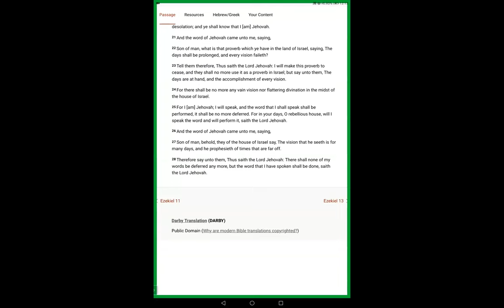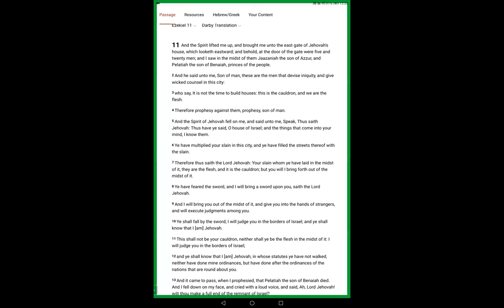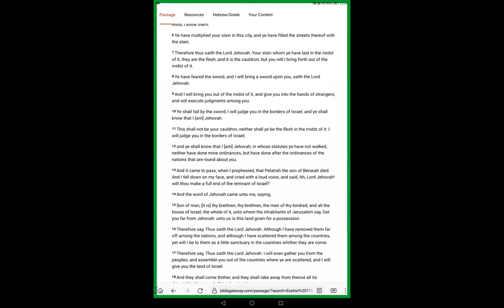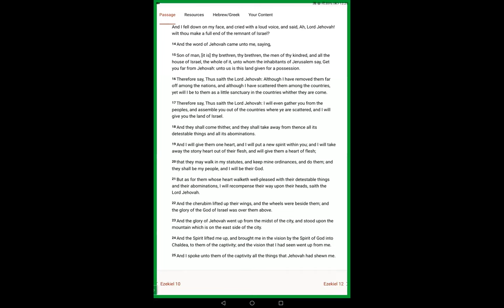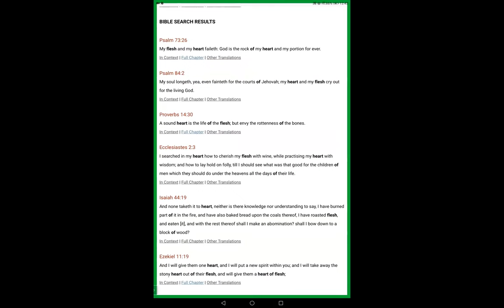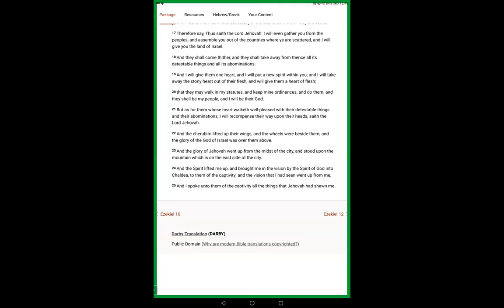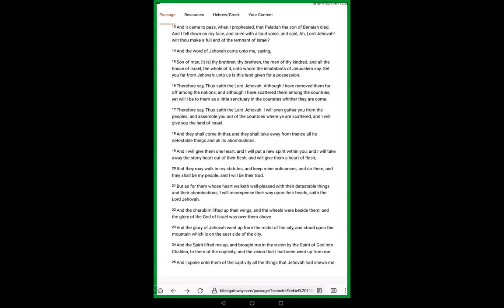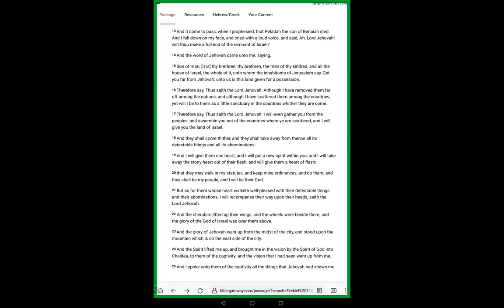Ezekiel 11 part2 A Heart of Loving Kindness Truth and Goodness, ye are My People, I am your GOD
Ezekiel 11v1 And the Spirit lifted me up, and brought me unto the east gate of Jehovah's house, which looketh eastward; and behold, at the door of the gate were five and twenty men; and I saw in the midst of them Jaazaniah the son of Azzur, and Pelatiah the son of Benaiah, princes of the people.

2 And he said unto me, Son of man, these are the men that devise iniquity, and give wicked counsel in this city:

3 who say, It is not the time to build houses: this is the cauldron, and we are the flesh.

4 Therefore prophesy against them, prophesy, son of man.

5 And the Spirit of Jehovah fell on me, and said unto me, Speak, Thus saith Jehovah: Thus have ye said, O house of Israel; and the things that come into your mind, I know them.

6 Ye have multiplied your slain in this city, and ye have filled the streets thereof with the slain.

7 Therefore thus saith the Lord Jehovah: Your slain whom ye have laid in the midst of it, they are the flesh, and it is the cauldron; but you will I bring forth out of the midst of it.

8 Ye have feared the sword, and I will bring a sword upon you, saith the Lord Jehovah.

9 And I will bring you out of the midst of it, and give you into the hands of strangers, and will execute judgments among you.

10 Ye shall fall by the sword; I will judge you in the borders of Israel; and ye shall know that I [am] Jehovah.

11 This shall not be your cauldron, neither shall ye be the flesh in the midst of it: I will judge you in the borders of Israel;

12 and ye shall know that I [am] Jehovah, in whose statutes ye have not walked, neither have done mine ordinances, but have done after the ordinances of the nations that are round about you.

13 And it came to pass, when I prophesied, that Pelatiah the son of Benaiah died. And I fell down on my face, and cried with a loud voice, and said, Ah, Lord Jehovah! wilt thou make a full end of the remnant of Israel?

14 And the word of Jehovah came unto me, saying,

15 Son of man, [it is] thy brethren, thy brethren, the men of thy kindred, and all the house of Israel, the whole of it, unto whom the inhabitants of Jerusalem say, Get you far from Jehovah: unto us is this land given for a possession.

16 Therefore say, Thus saith the Lord Jehovah: Although I have removed them far off among the nations, and although I have scattered them among the countries, yet will I be to them as a little sanctuary in the countries whither they are come.

17 Therefore say, Thus saith the Lord Jehovah: I will even gather you from the peoples, and assemble you out of the countries where ye are scattered, and I will give you the land of Israel.

18 And they shall come thither, and they shall take away from thence all its detestable things and all its abominations.

19 And I will give them one heart, and I will put a new spirit within you; and I will take away the stony heart out of their flesh, and will give them a heart of flesh;

20 that they may walk in my statutes, and keep mine ordinances, and do them; and they shall be my people, and I will be their God.

21 But as for them whose heart walketh well-pleased with their detestable things and their abominations, I will recompense their way upon their heads, saith the Lord Jehovah.

22 And the cherubim lifted up their wings, and the wheels were beside them; and the glory of the God of Israel was over them above.

23 And the glory of Jehovah went up from the midst of the city, and stood upon the mountain which is on the east side of the city.

24 And the Spirit lifted me up, and brought me in the vision by the Spirit of God into Chaldea, to them of the captivity; and the vision that I had seen went up from me.

25 And I spoke unto them of the captivity all the things that Jehovah had shewn me.

Colossians 1 10 [so as] to walk worthily of the Lord unto all well-pleasing, bearing fruit in every good work, and growing by the true knowledge of God;

11 strengthened with all power according to the might of his glory unto all endurance and longsuffering with joy;

12 giving thanks to the Father, who has made us fit for sharing the portion of the saints in light,

13 who has delivered us from the authority of darkness, and translated [us] into the kingdom of the Son of his love:

14 in whom we have redemption, the forgiveness of sins;

15 who is image of the invisible God, firstborn of all creation;

16 because by him were created all things, the things in the heavens and the things upon the earth, the visible and the invisible, whether thrones, or lordships, or principalities, or authorities: all things have been created by him and for him.

17 And *he* is before all, and all things subsist together by him.

18 And *he* is the head of the body, the assembly; who is [the] beginning, firstborn from among the dead, that *he* might have the first place in all things:

19 for in him all the fulness [of the Godhead] was pleased to dwell,